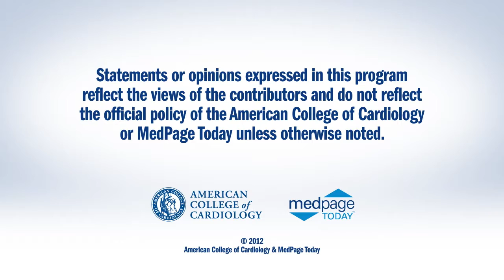TCT 2012 | PFO Closure vs. Medical Therapy - RESPECT and PC Trials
RESPECT and PC Trials look at PFO Closure vs. Medical Therapy in Patients with Cryptogenic Stroke.